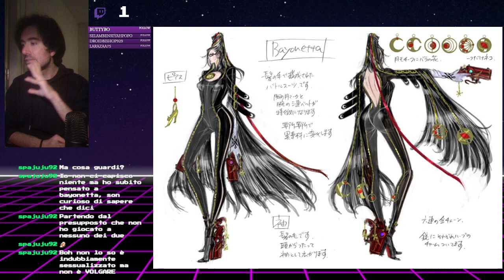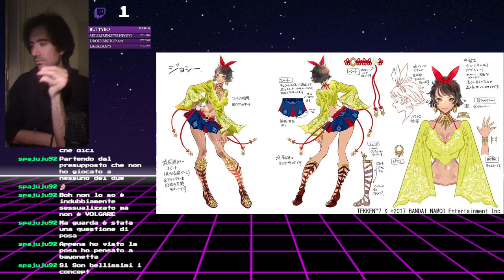Mompezuma Talk #01 - La Polemica di Stellar Blade applicata al Character Design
Io, Concept Artist, dico la mia sulla polemica dell'ultima su Eve, la protagonista di Stellar Blade.

PS
La live si interrompe a una certa,  ma si son persi neanche 4 minuti...